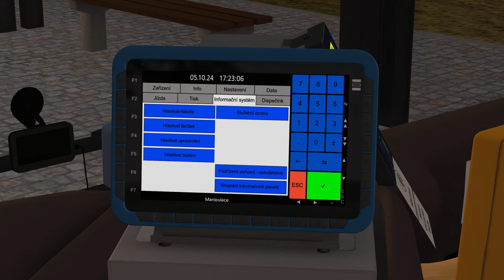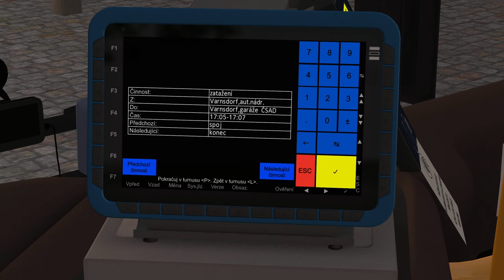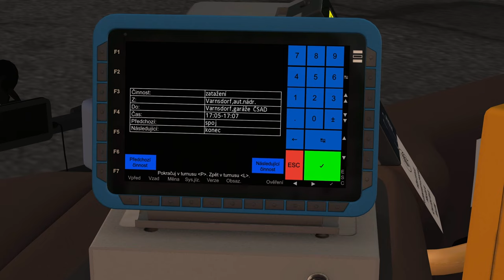OMSI 2 | Další cesta do Varnsdorfu | 501400 1.2.1 + Crossway 1.4 (Část 2)